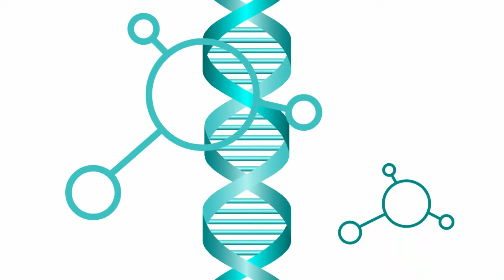The CEO Who Wants to Make You Immortal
Imaging AI in Cancer Care — Ángel Alberich-Bayarri on Leading Quibim’s Global Mission

In this episode, Ángel Alberich-Bayarri, CEO and Co-Founder of Quibim, shares how his 15+ years of experience in medical imaging and computer vision led him to build one of the world’s leading companies in AI-powered image analysis.

Quibim’s AI platforms are driving major advances in cancer detection, treatment prediction, and biomarker discovery by extracting quantitative insights from routine radiological scans. Their tools are now supporting clinical decision-making and drug development pipelines across hospitals and pharma.

🎙️ In this episode:

Ángel’s professional background and journey to founding Quibim

How Quibim’s AI tools are transforming oncology diagnostics and personalised treatment planning

The science behind radiomics, image-derived biomarkers, and predictive analytics

Use cases in cancer detection, therapy response prediction, and clinical trials

Collaborations with biopharma, hospitals, and research consortia across Europe and the US

What’s next in imaging AI and drug development innovation

🎯 Ideal for:
Radiologists, oncologists, AI researchers, diagnostics innovators, pharma R&D teams, and those focused on precision medicine, digital biomarkers, and imaging-based diagnostics.